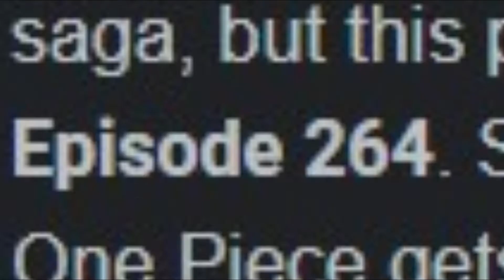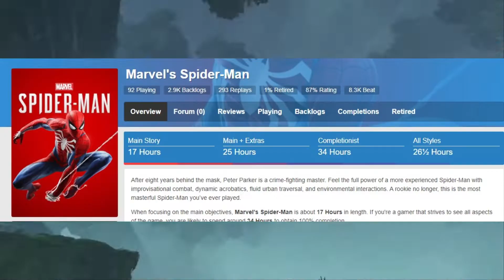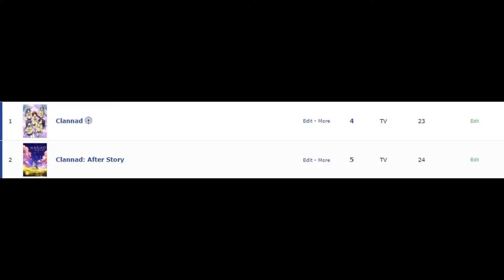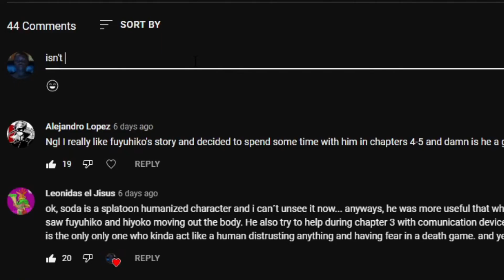"wait, it gets good"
I say this now, but I expect you to watch all 170 episodes of black clover when I recommend it to you